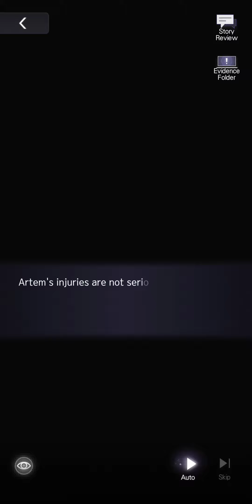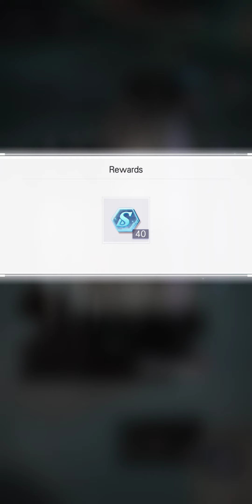Tears of Themis - Main Story, Episode 10-21